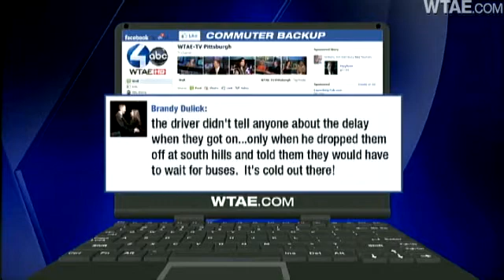Breakaway Barges Hit Pittsburgh Bridges, Cause T Shutdown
What could have been the worst rush-hour traffic nightmare in Pittsburgh history was narrowly avoided Thursday morning after breakaway barges hit bridges that carry vehicles to and from downtown over the Monongahela River.